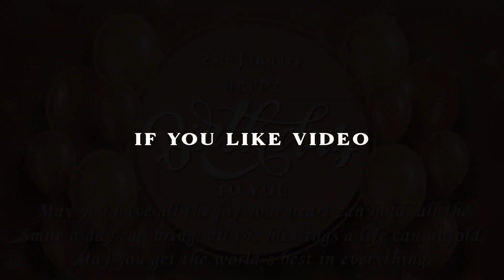25 January Birthday Video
25 January Birthday Video